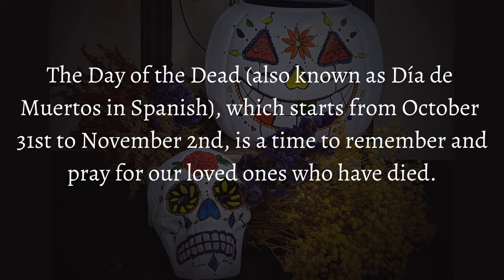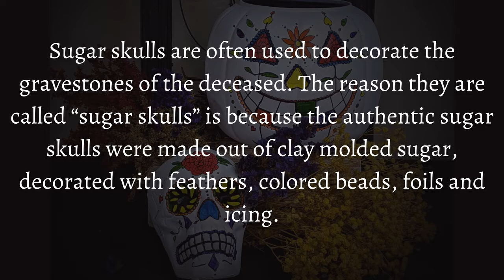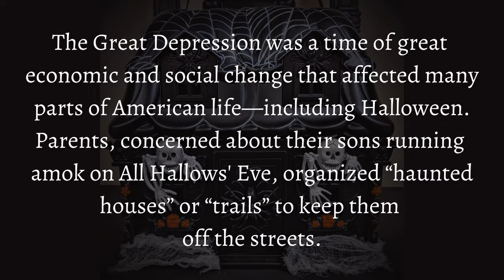Dollhouse to Haunted House? Candy Pail to Sugar Skull Jack O' Lantern? Cool Halloween DIY Upcycles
Hi, this is Tammy with The Second Time's a Charm. I decided to do a few more Halloween thrift flips before the holiday. In this video I take a Dollar Tree skull and make a fun and colorful sugar skull. I also take a Halloween candy pail from the thrift store and make a jack-O'-lantern/sugar skull mash up. The video wraps with a dollhouse to haunted house flip that is a super easy DIY. I hope this inspires you to do some holiday thrift flips and that you enjoy this video. Let me know which project is your favorite in the comments and if you have any questions.

Send me a tip if you enjoy my content. It helps me pay for more DIY supplies!

Skull, spiders, skeletons, webbing, from Dollar Tree
Rustoleum Spray Paint in Satin Black
Craftsmart Paint Markers in Black and White (don't recommend oil-based since it leaked a lot)
Sharpie Marker in Black
Acrylic Artist Paints in Black, White, Orange, Yellow, Blue, Purple, Brown, Grey